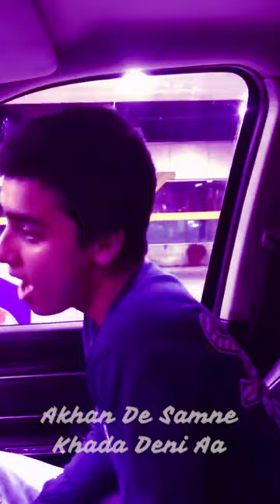Kinna Chir | Kaushik Rai | Pranshu2446